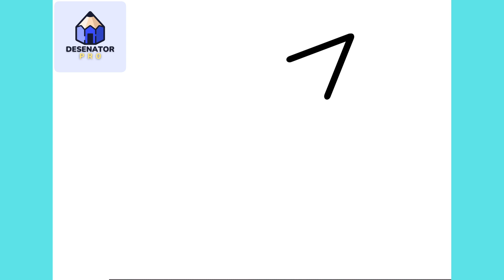Cum Sa Desenezi O SAGEARA (Sageata Lui Cupidon) | Usor Pas cu Pas Tutorial pentru Incepatori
În acest video am să-ți arăt Cum Sa Desenezi O SAGEARA (Sageata Lui Cupidon) | Usor Pas cu Pas Tutorial pentru Incepatori